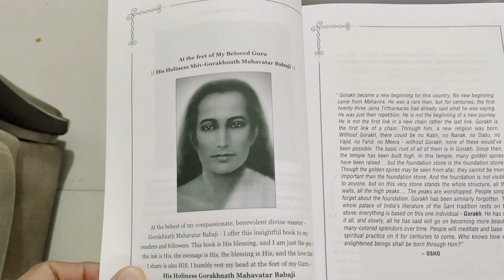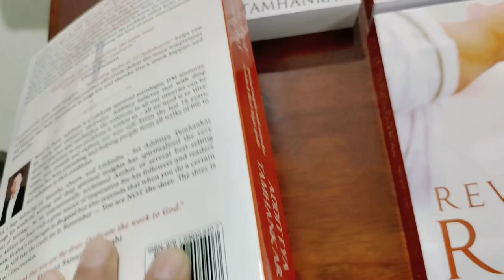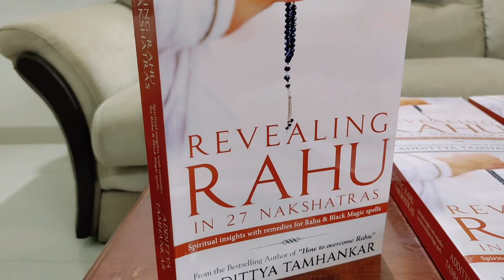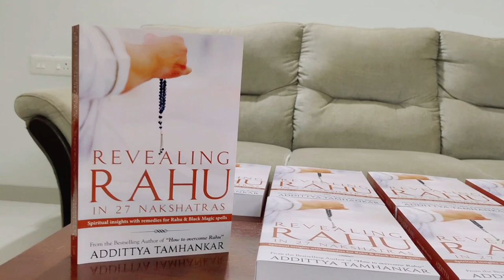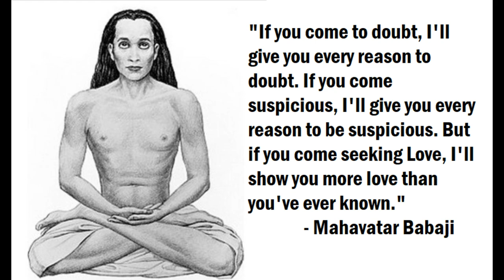Revealing Rahu in 27 Nakshatra - Book To Know About Rahu In Different Nakshatra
The transcript is an introduction to a new book about Rahu, an astrological planet. The speaker believes that Rahu represents desires and illusions, which lead to suffering until one becomes aware of them and overcomes them. The book provides insights into Rahu's influence on individuals based on their birth star (nakshatra) and suggests remedies for overcoming negative effects. It also includes remedies for black magic spells and emphasizes the importance of expanding one's consciousness through meditation and chanting to overcome desires and achieve enlightenment. The speaker offers the book to insightful readers and followers who have the blessings and understanding that come through the divine grace of the compassionate master.

Acharya Addittya is launching a new book named - "Revealing Rahu in 27 Nakshatra". Acharya Addittya believes that Rahu represents desires and illusions, which lead to suffering until one becomes aware of them and overcomes them. The book provides insights into Rahu's influence on individuals based on their birth star (nakshatra) and suggests remedies for overcoming negative effects. It also includes remedies for black magic spells and emphasizes the importance of expanding one's consciousness through meditation and chanting to overcome desires and achieve enlightenment. To know more about Rahu in Nakshatra. Read Acharya Addittya full book.

EBook

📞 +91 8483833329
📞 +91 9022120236